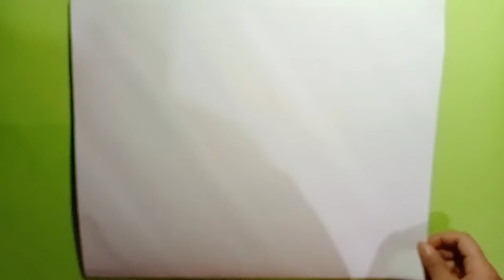Gift wrapping ideas | Hand made shopping bag | bag from waste material | gift box